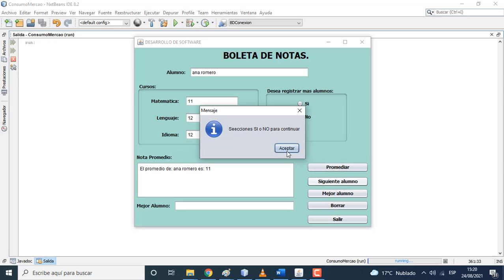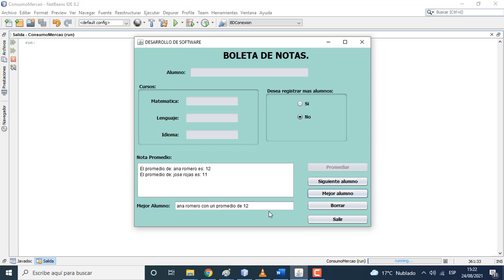Programa en Java. Control de notas.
Al final de un curso se desea saber cuál ha sido el alumno con la mejor nota promedio. Se sabe que todos tienen 3 asignaturas. Dar el nombre y la nota promedio de cada alumno, preguntar si se desea continuar o no registrando al siguiente alumno.